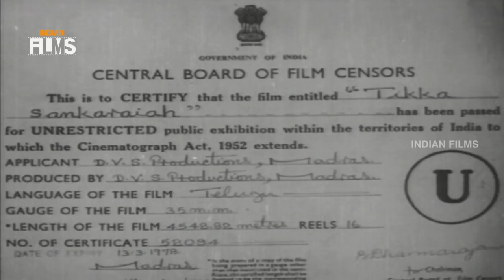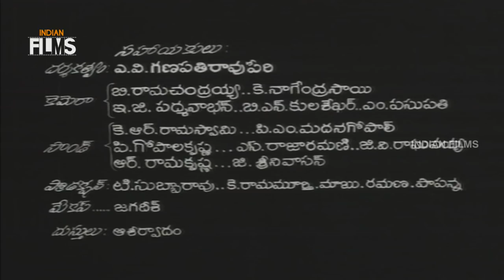Tikka Sankarayya Telugu Full Movie HD | NTR | Krishna Kumari | Jayalalitha | Indian Films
Tikka Sankarayya Telugu Full Movie HD on Indian Films, featuring NTR / NT Rama Rao, Krishna Kumari and Jayalalitha in lead roles. The movie also stars Chittor V. Nagaiah, Suryakantam and Allu Ramalingaiah among others.

Full Details :
Movie : Tikka Sankarayya
Cast : NTR / NT Rama Rao, Krishna Kumari and Jayalalitha
Director : D Yoganand
Producer : DVS Raju
Music Director : TV Raju

Happy Watching !